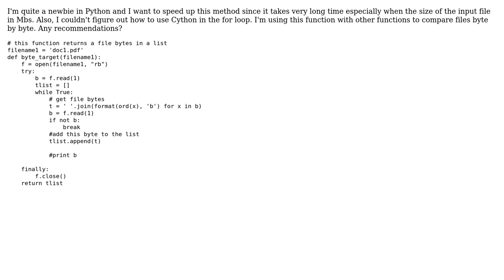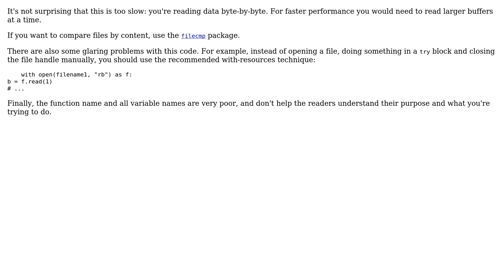Code Review: Reading the bytes of a PDF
With thanks & praise to God, and with thanks to the many people who have made this project possible! | Content (except music & images) licensed under CC BY-SA | Music | Images & others | With thanks to user janos user amsr user 200_success and the Stack Exchange Network Trademarks are property of their respective owners. You are responsible for your own actions.